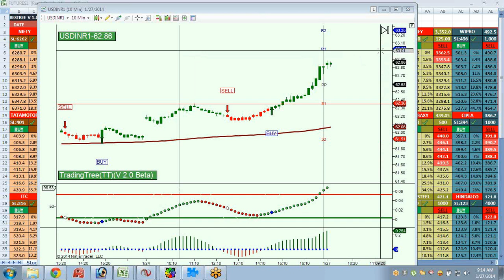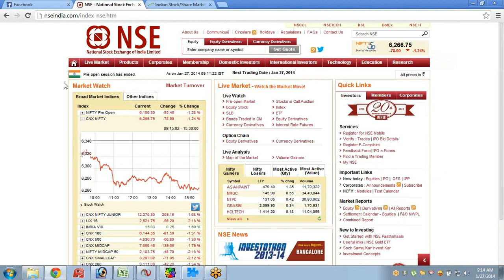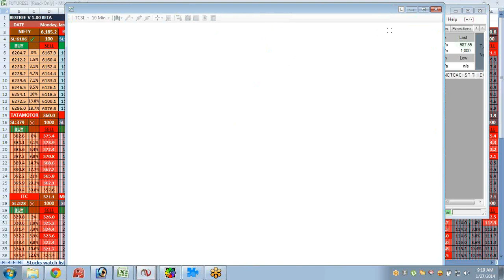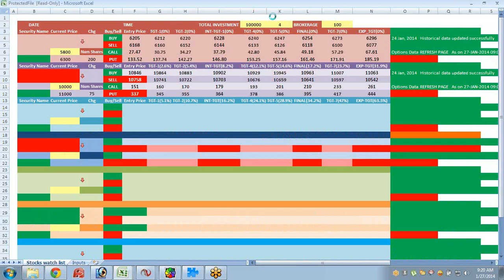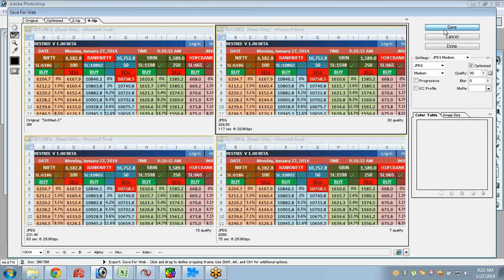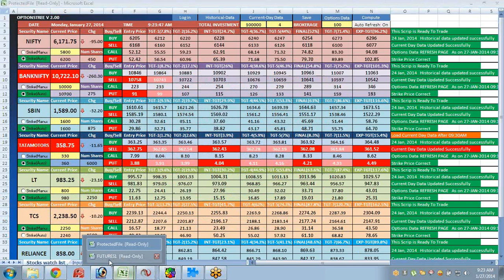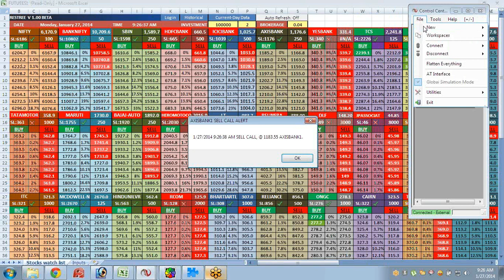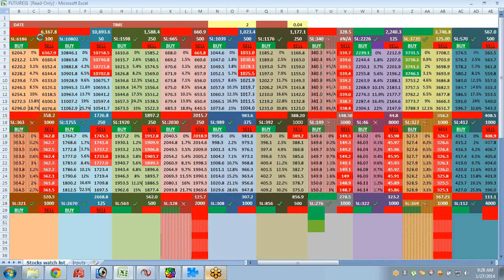27/01/2014, TRADING WITH FUTURESTREE & OPTIONSTREE, CLIP1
FuturesTree, INTRADAY FUTURES TRADES, 27/01/2014, 1.00 PM.

Investment Rs. 3,00,000 & Profit Rs. ( Appox ) VIDEOS POSTED

BUY CALLS

TCS / INFY / ONGC / CAIRN / WIPRO / CIPLA / ITC = RS. 2,400 / BHARTI =

SELL CALLS

BANK NIFTY = RS. 4,025 / TATA MOTORS = RS. 7,400 / LT = RS. / RELINFRA = RS / JP ASSOC = RS. / HUL = RS. / TATA STEEL = RS. 3,000 / HINDALCO = RS.  / RELIANCE = RS.

Investment : Rs. 1,00,000 /-    &      Profit : RS. 28,400/-
OptionsTree, AUTO CALL/PUT SOFTWARE **
! Welcome to the World of Intraday Options Trading !

PE 10700 BANK NIFTY FINAL TGT, 57 X 25 LOTSIZE X 8 LOTS = RS. 11,400
PE 360 TATA MOTORS, INT TGT - TGT-7, 2 X 1000 LOTSIZE X 3 LOTS = RS. 6,000
PE 980 LT, TGT-2, 2 X 500 LOTSIZE X 3 LOTS = RS. 3,000
CE 2250 TCS, INT TGT, 8 X 125 LOTSIZE X 8 LOTS = RS. 8,000